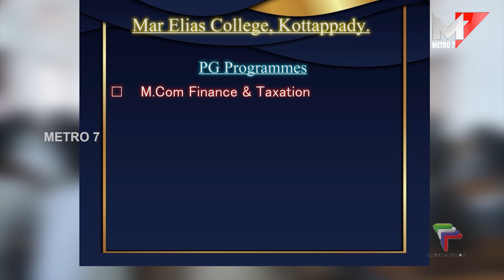കുന്നത്തുനാട് SNDP യൂണിയനിൽ അക്രമം; പ്രതിഷേധ മാർച്ചുമായി ജില്ലയിലെ SNDP അനുഭാവികൾ